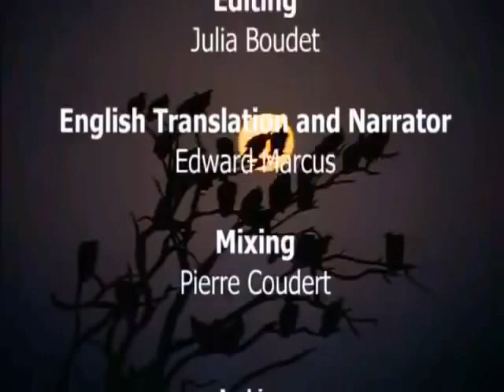Fighting to Survive Wild nature. National Geographic Animallife